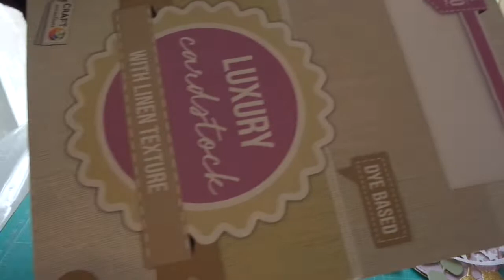TUTO CARTE DE VOEUX FEUILLAGE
Encore un petit partage en ce début d'année